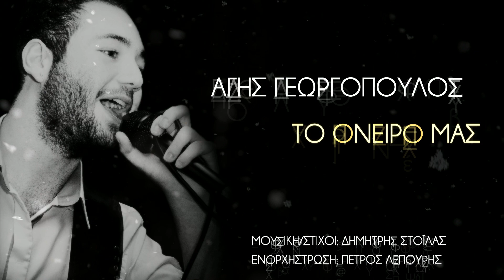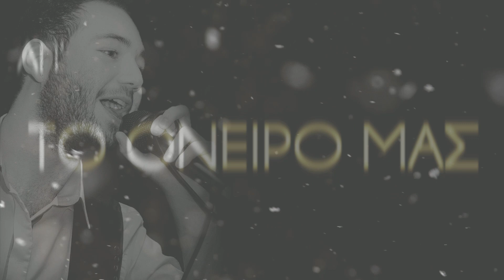Άγης Γεωργόπουλος - Το Όνειρό Μας - Official Lyric Video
Agis Georgopoulos - To Oneiro Mas - Official Lyric Video

Μουσική - Στίχοι: Δημήτρης Στοϊλας

Ντραμς: Γιώργος Α.
Προγραμματισμός υπόλοιπων οργάνων: Πέτρος Λέπουρης

Στίχοι Lyrics

Τατουάζ το'χω κάνει το όνομα σου στην καρδιά μου
Κάθε γράμμα του να λέει σ'αγαπώ γύρνα κοντά μου
Κεφαλαία όπως μεγάλος είναι ο πόνος στην ψυχή μου
Αφού είπες πως δεν θες να σαι άλλο πια δική μου

Εσυ με πρόδωσες εσυ με έκοψες στα δυό κι ύστερα γέλαγες
Μα δεν κατάφερες να ξεπεράσεις οτι είχαμε οι δυό μας
Και έτσι δεν έφυγες ποτέ απ το όνειρο μας

και ξερίζωσα τα γράμματα όταν σ'είδα μες στα χέρια τα δικά του
Ώρα φεύγω μακριά σου, φεύγω απ την αγκαλιά σου
Τώρα σβήνω ολα τα όνειρα που έκανα για μας

Καλή ακρόαση ...!!!